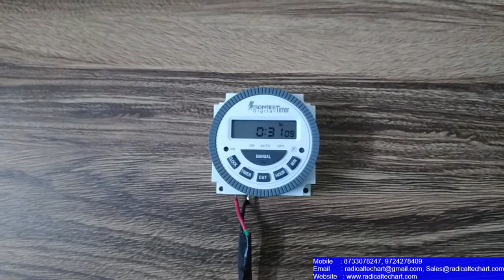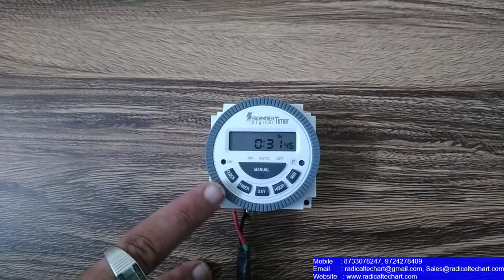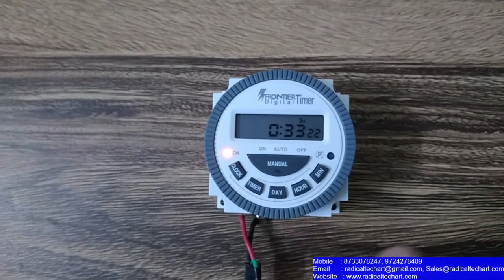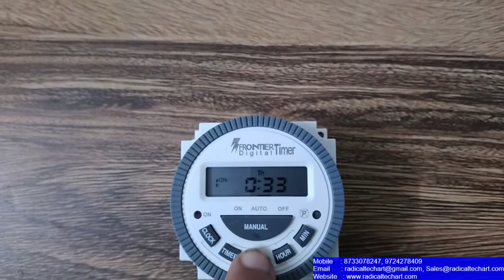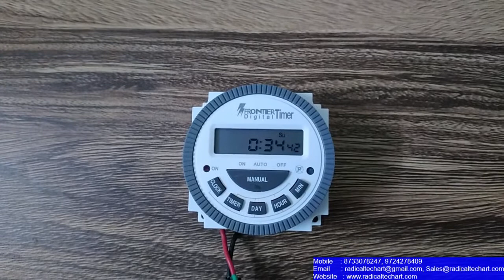Frontier timer TM 619H-2 5PIN Working and unboxing RadicalTechArt I RadicalTalks I RadicalTechMart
Link:

Frontier Digital Timer programmable Controller TM-619H-2 – Replaceable battery.

This 24 hour timer switch suitable for water heater, Water dispensers, Street lamp, Staircase lamp, Advertising lamp boxes, Breed aquatics, Irrigate, Office power auto control, in anywhere need time control in civilian, home or industrial, etc.It can be used to set 17 programs to control ON and OFF of electric appliance in 24 hours .It can be programmed to avoid the peak of power, and it can distribute power in time limit to save energy.

Features :
– 17 ON / OFF programs can be set per day
– Easy to replace battery
– Option to select Day/Days of the week on which the programmed functions to be performed
– LED power indicator
– Manual over ride switch
– LCD on screen displays ON and OFF switching status
– With Lithium battery inside for memory back up
– With daily weekly and impulse programs
– 100% Original by frontier taiwan (Beware of copy goods being sold)Time Switch With Lcd Display – 4 Pin
– Easy Connection Settings

Technical Specifications :
– Input voltage: 200 ~ 250 VAC Frequency 50/60Hz
– Running Accuracy: ± 1 second / day at 20°C
– Minimum Time Setting: 1 minute
– Load – Resistive 30A, Inductive 20A
– Memory Back up – Lithium battery inside the timer
– To be charged 3 hrs before first use

 Package contents :
– Original box: Yes
– Net weight: 180g
– Packaging weight: 200g
– Colour: White & Grey
Make Frontier

We will provide a complete guide to Frontier Timer TM 619H-2 5PIN, covering its features, functions, and practical applications. Whether you're a DIY enthusiast, technician, or someone seeking efficient time management solutions, this video is tailored for you!

Explore our website for cutting-edge automation solutions, from smart controls to industries. Experience efficiency and innovation in every system we offer.

🌐 Radical TechArt: / @radicaltechart07
🌐 Radical Talks: / @radicaltechart